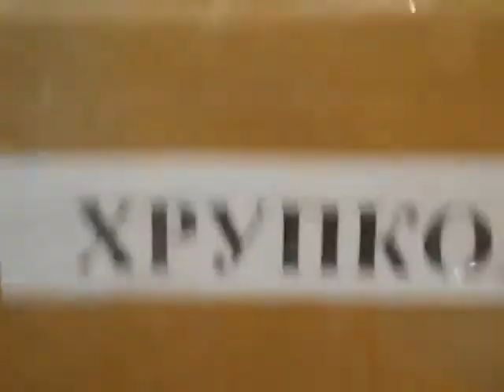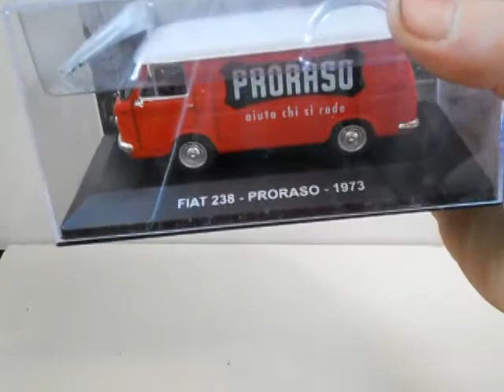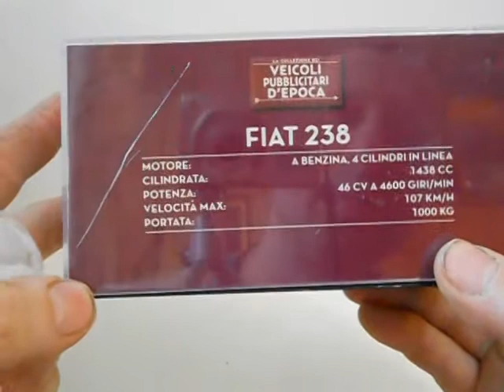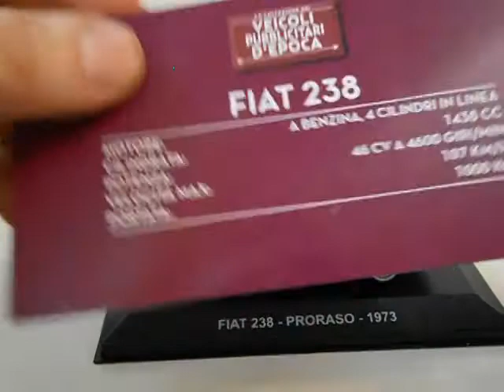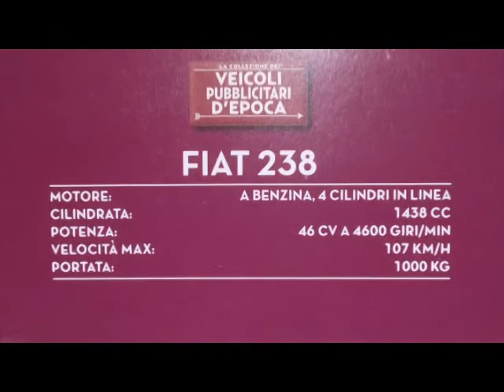FIAT 238-PRORASO-1973,Altaya.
Розпаковка та огляд модельки FIAT 238-PRORASO-1973 від виробника Altaya.